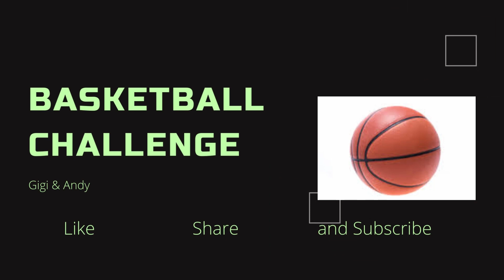Basketball Challenge | Guess who lost 😂😂😂| Gigi & Andy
The one who lost did 10 push-ups💪